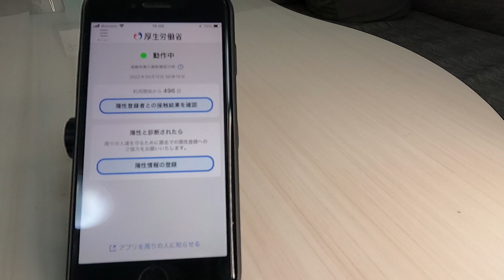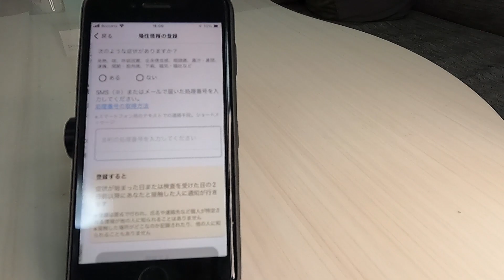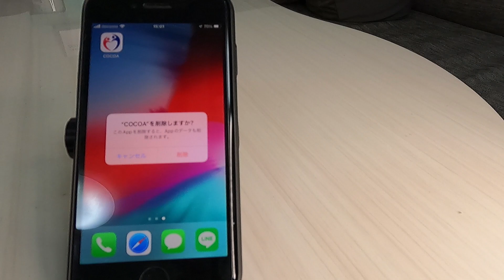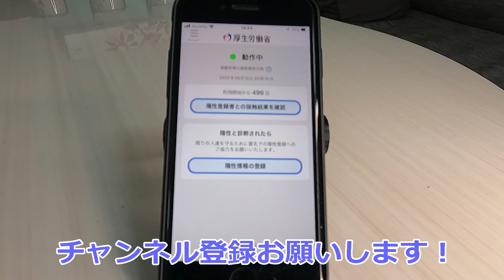【COCOA】結局何だったの？ やっとアンインストールしました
新型コロナウイルス接触確認アプリのCOCOA
結局ヤツは何だったんだろう？

2020/6/19に配信開始後、度重なる不具合が後を絶たず、一体なんかの役に立ったのでしょうか？
配信日にインストールするも、電池を消耗させるだけのアプリだった気がします。
やっとアンインストールの日を迎えすっきりした気分です。

【楽曲使用】
"閑話休題 ～ピアノジングル～" written by Make a field Music さん
"Little Lily" written by shimtone さん